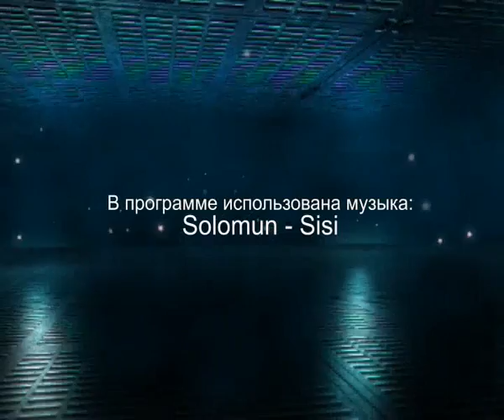Актуальное интервью 15 мая 2012 г. Р.Г.Гребенников